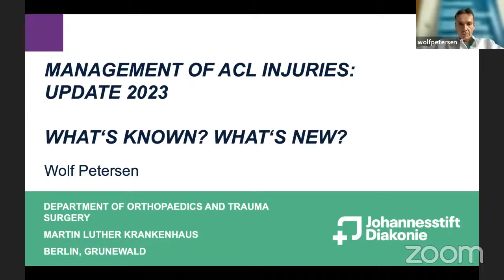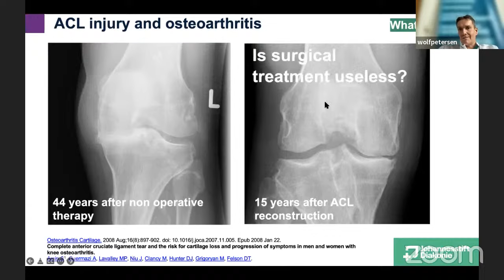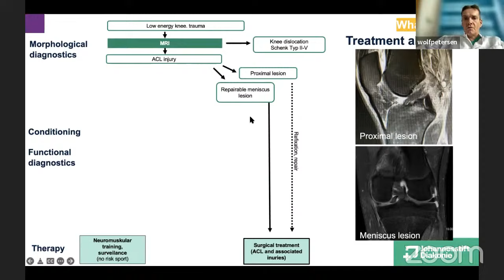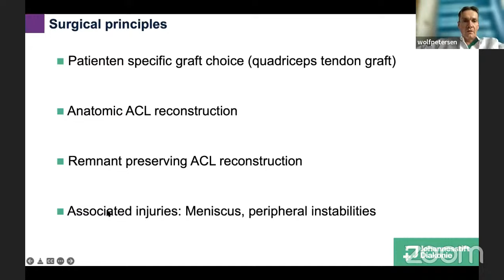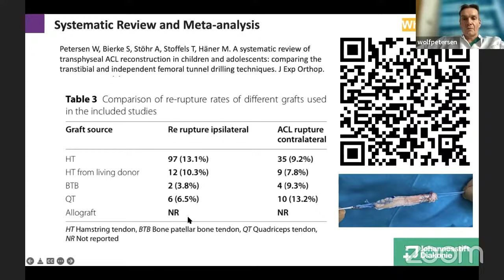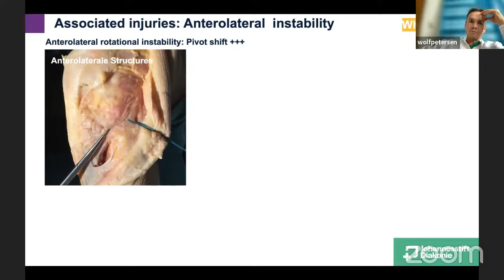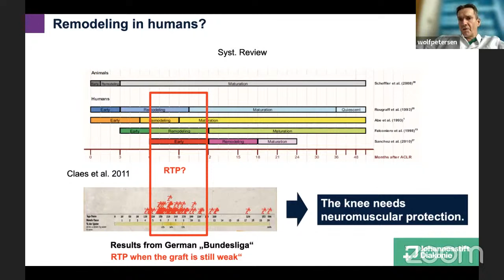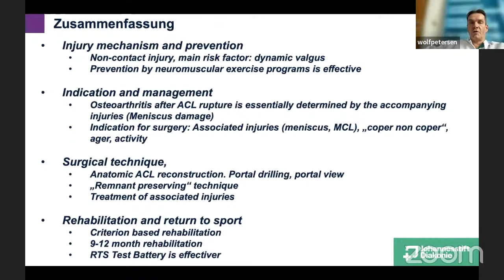ACL Injuries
by Prof Wolf Petersen, Berlin, Germany